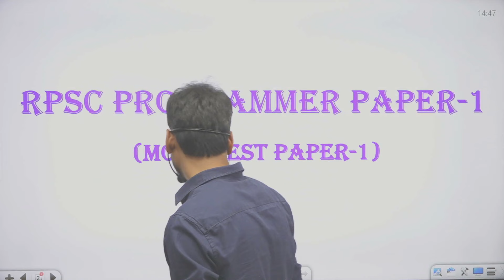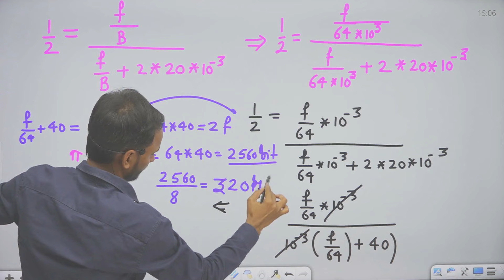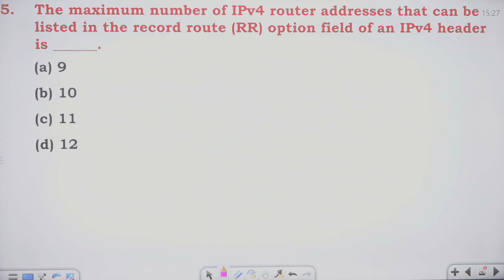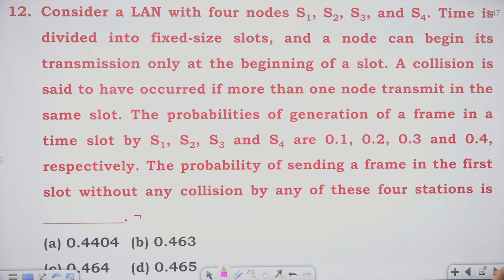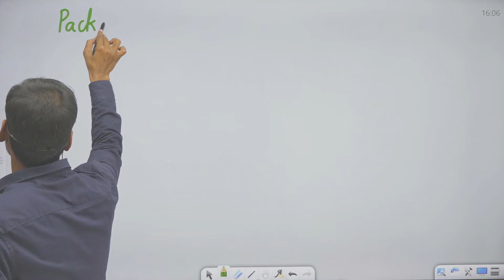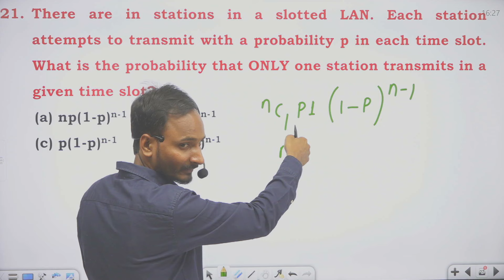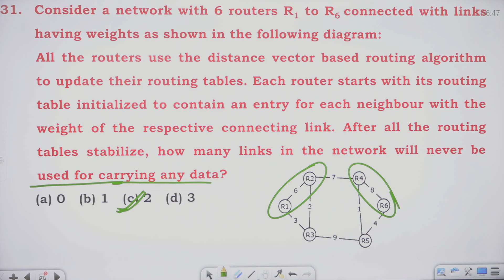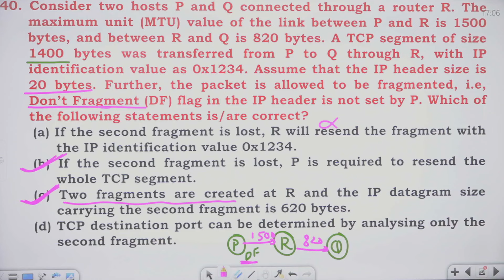RPSC Programmer | Mock Test Paper Solution part-1 | 9694473047#programmer